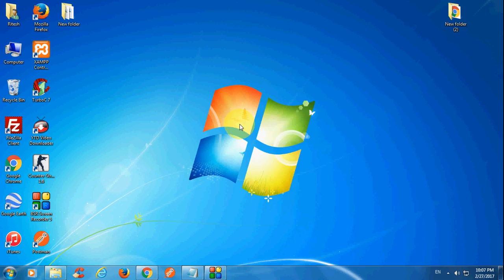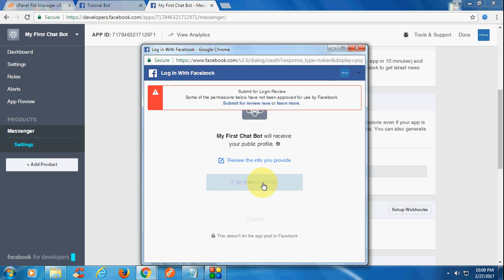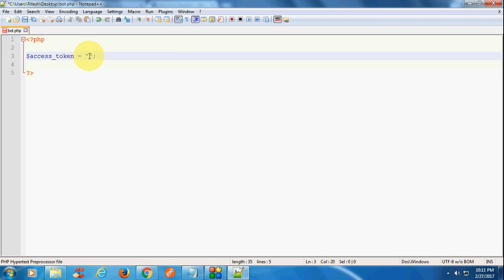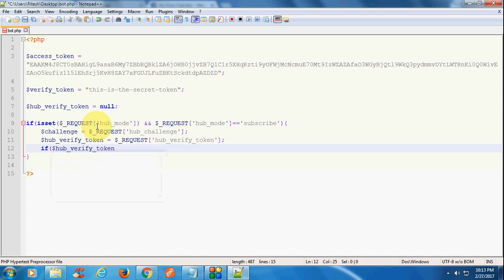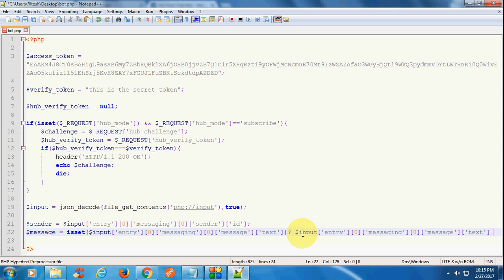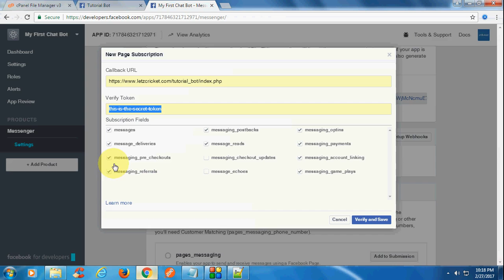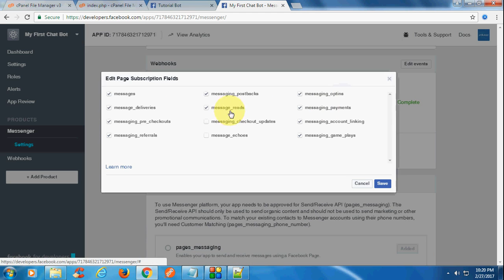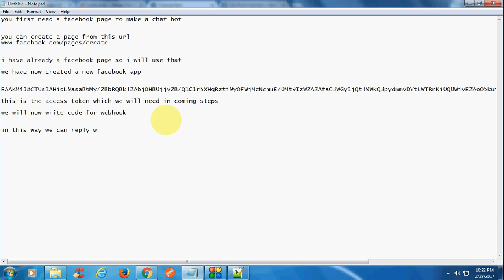Build a Complete Facebook chat bot using PHP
complete Facebook chat bot using PHP within 15 minutes

For sending structured data in facebook chatbot go through this video